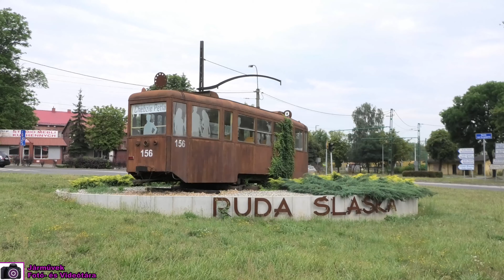2019.07.26-29. | Katowice E1-es villamosai | E1 trams in Katowice (line 11 and 26)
2011 és 2012 között több E1-es villamosi is vásárolt a a sziléziai villamosokat üzemeltető társaság. A villamosokat használtan vették Bécsből, majd egy elég alapos felújítást és ráncfelvarrást követően állították forgalomba őket. A villamosok a 11-es és a 26-os vonalon szoktak közlekedni. Jövőjük elvileg kilátástalan, ugyanis 2020-ra várják az új villamosokat, melyek nagy eséllyel ezt a típust fogja leváltani. Ezen felül a videóban látható még a 11-es villamos végállomásán kiállított réi villamos is.

Zene/Music:
TheFatRat - Unity